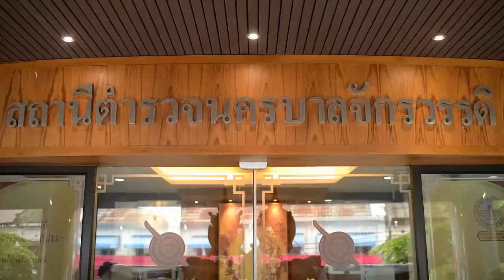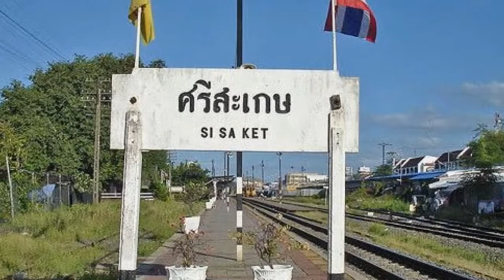สน.จักรวรรดิ รดน้ำดำหัวผู้บังคับบัญชา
สถานีตำรวจนครบาลจักรวรรดิ ภายใต้การนำของ พ.ต.อ.โชคชัย คณะเจริญ ผู้กำกับการและ คณะ กต.ตร.และที่ปรึกษา สน. แสดงความยินดีกับการเลื่อนชั้นยศระดับสัญญาบัตร และเลี้ยงรับ เลี้ยงส่งผู้ใต้บังคับบัญชา ผู้ที่มารับตำแหน่งใหม่ และผู้ที่ย้ายไปรับตำแหน่งที่อื่นๆ และจัดพิธีรดน้ำดำหัวผู้บังคับบัญชา เพื่อเป็นการสืบสานวัฒนธรรมไทยในวันสงกรานต์  ในวันพุธที่ 11 เม.ย.61 เวลา 16.30 น ณ ห้องประชุมใหญ่ สน.จักรวรรดิ